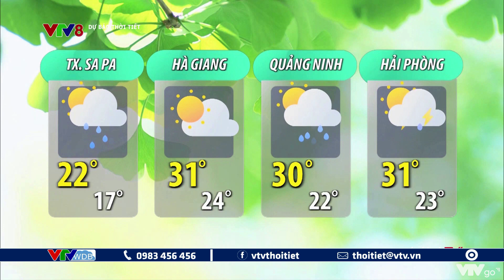Bản tin thời tiết du lịch 7 ngày tới từ ngày 4 đến ngày 10/10/2022 | VTVWDB